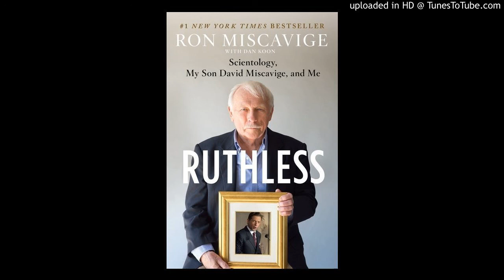15 Chapter 14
PLEASE MIRROR THIS FOR ME
if anyone has The IAS 20th Anniversary(Freedom Medal of Valor)(DVD) '04 and  the Class VIII Auditor lecture series and any other currently unavailible material please upload or send me a private message on youtube